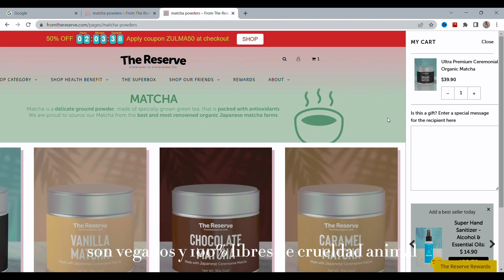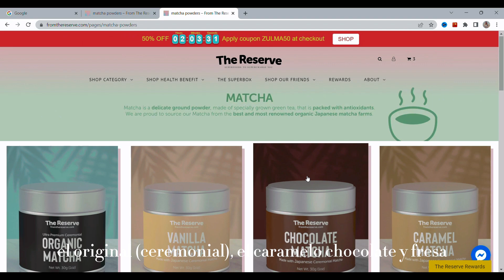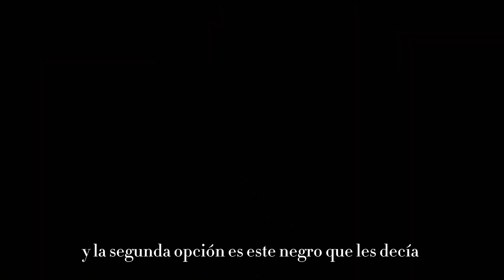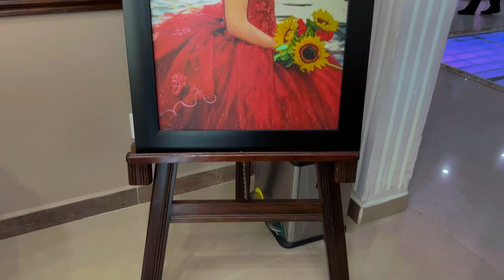ARRÉGLATE CONMIGO para unos XV AÑOS ✨| OUTFIT, PEINADO y MAQUILLAJE + Haul Matcha FROM THE RESERVE🍵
Hola! bienvenid@ al canal, el día de hoy ARRÉGLATE CONMIGO para unos XV AÑOS ✨ | OUTFIT, PEINADO y MAQUILLAJE + Haul Matcha FROM THE RESERVE 🍵

**No olvides subir la calidad del vídeo a 1080p para que lo veas mejor***

1) Puedes hacer una donación desde el siguiente enlace
 2) Unirte al canal VIP  para acceder a más beneficios:
3) Ver todos los anuncios que aparecen en cada vídeo.